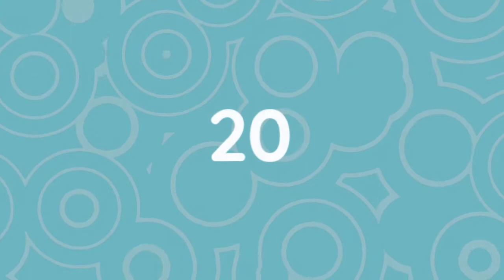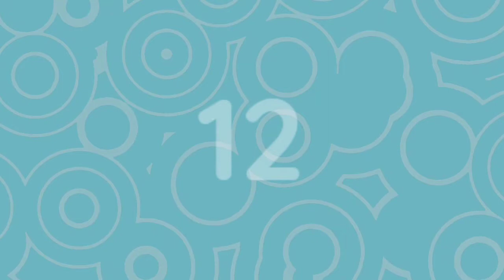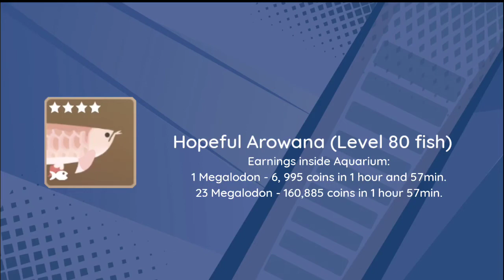Fishing and Life | Top 20 Best Fish for your Aquarium 2022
⚠️Notice to all Players⚠️
-THIS IS NOT A HACK VERSION